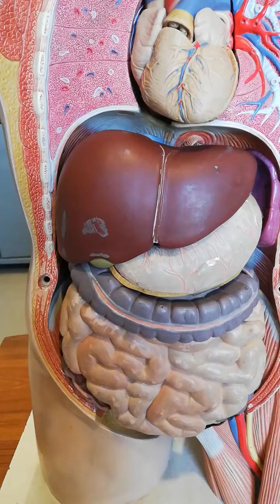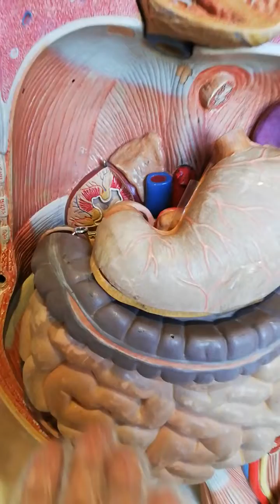The Liver recesses!!